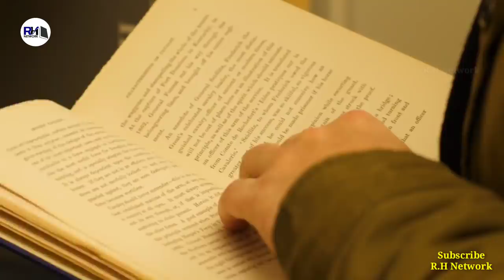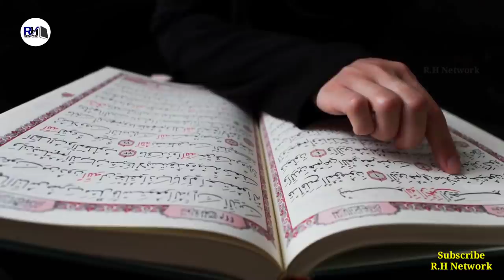Real History Of Dracula (Vlad) And Sultan Muhammad Fatih । ड्रैकुला की कहानी - R.H Network